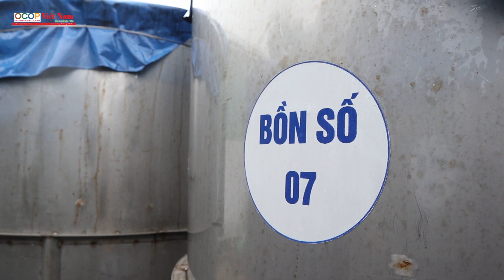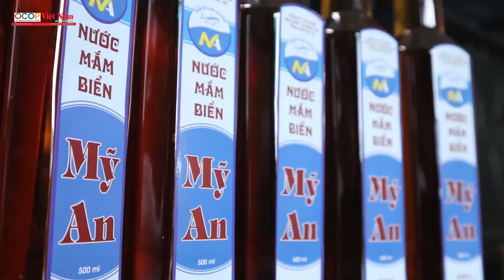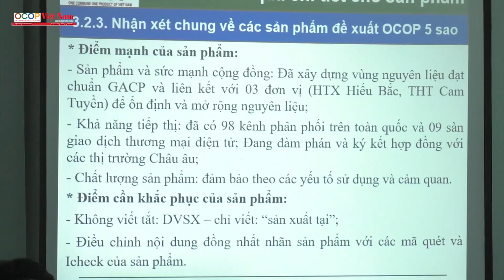Ứng dụng công nghệ vào sản xuất nước mắm - Phát triển thương hiệu của làng nghề nước mắm Mỹ Thủy